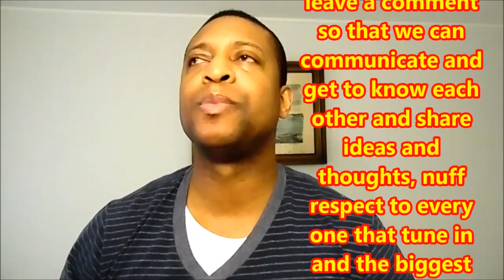Elephant Man free of all charges Visa returned , Back on Tour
Elephant Man the dancehall sensation , the energy god was freed of rape and buggery charges recently when his accuser was unable to appear in court because she suddenly died and was buried. ELephant man is known for doing shows with Usher and Chris Brown to name just a few of the top tier artists he has been involved with through out his colorful career.